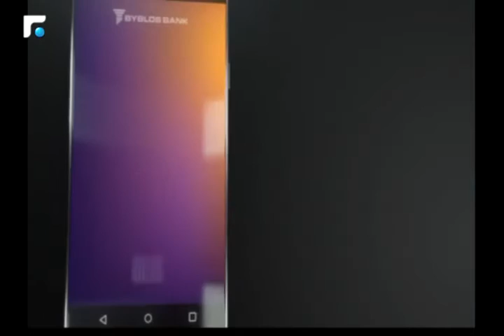النشرة المسائية 29/12/2016